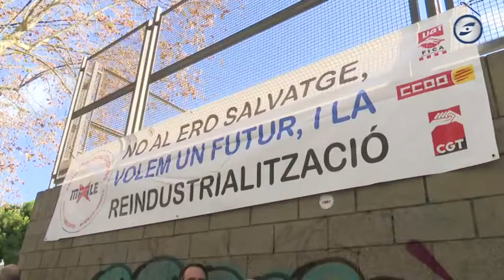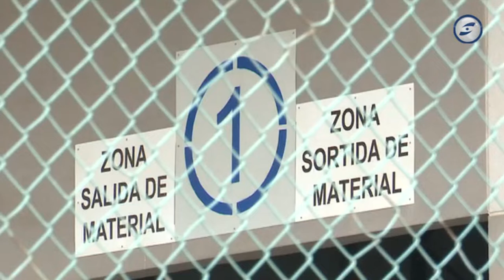Principi d’acord entre treballadors i la direcció de Mahle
Principi d’acord entre els treballadors de Mahle i la direcció de l’empresa. Aquest matí les dues parts mantindran una nova reunió per acabar de tancar els serrells d’aquest acord que accedeix a 37 milions d’euros . L’acord haurà de ser ratificat per l’assemblea de treballadors.